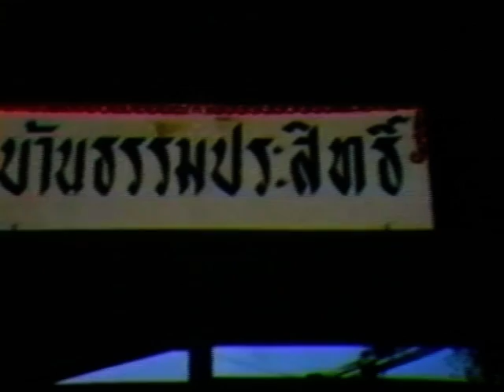พรหมวิหารธรรมข้อที่ 3 นิสัยมุทิตา